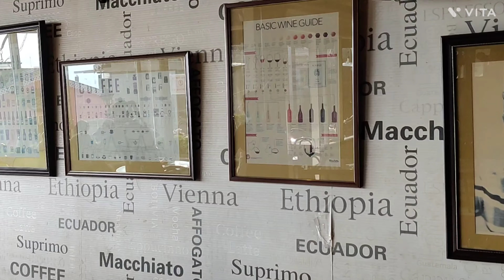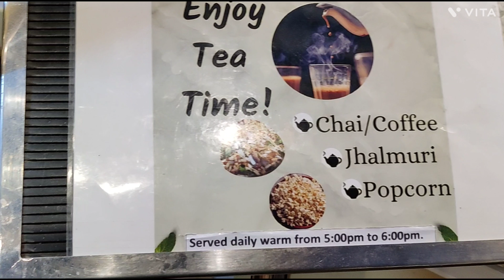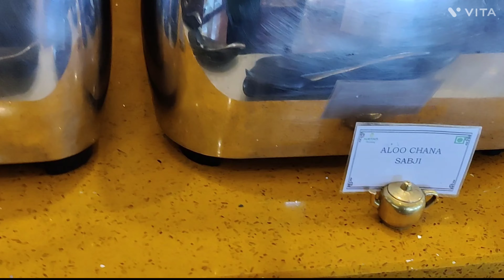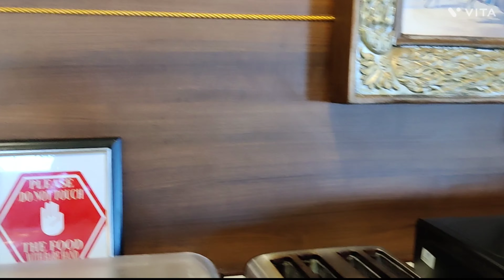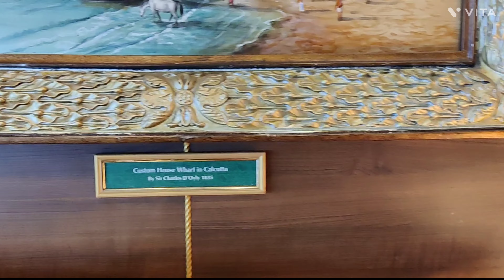Darjeeling |Places you should not miss in Darjeeling | MakeMyTrip | Hindi vlog | Part 6